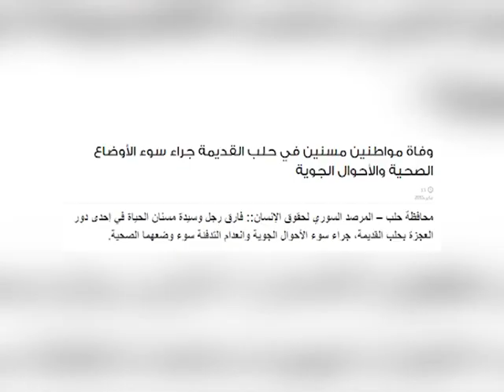موجز المساء ١٣ ١ ٢٠١٥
ﻣﻮﺟﺰ ﻷﻫﻢ ﺍلأﺧﺒﺎﺭ ﺍﻟﻤﺘﻌﻠﻘﺔ ﺑﺴﻮﺭية
وعلى التردد: 11595 عمودي، الترميز 27500 ، معامل التصحيح 3/4